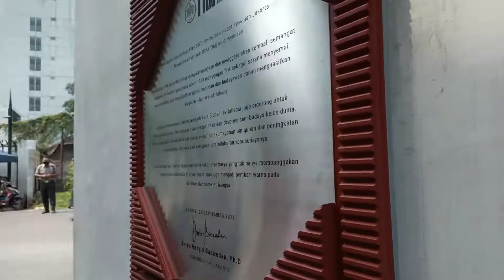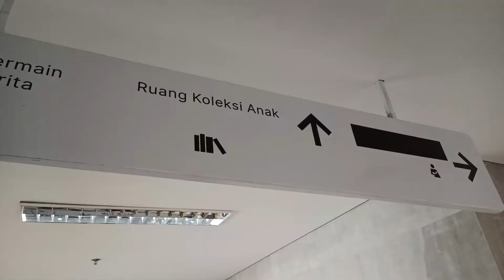Wisata ke PERPUSTAKAAN JAKARTA | TK Sarinah